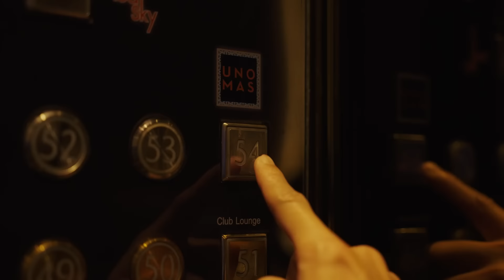ETC. ชวนมาแจม "ยิ้มทั้งน้ำตา" | Billkin